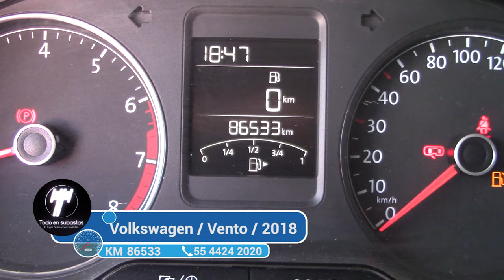Volkswagen / Vento / 2018 - 1868